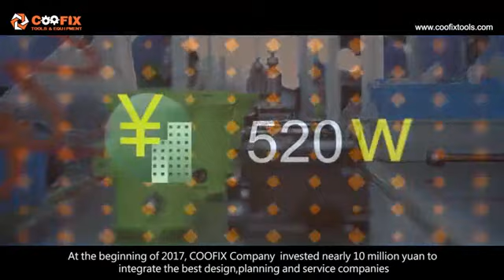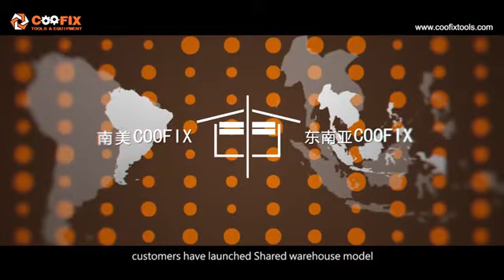JINHUA COOFIXTOOLS CO ,LTD